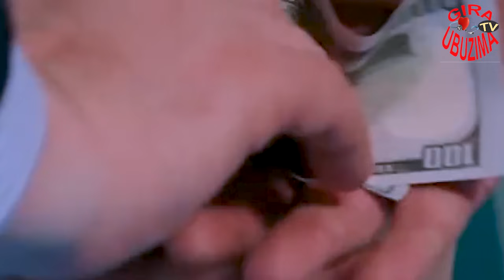Umusore yitoreye umugore mwiza aho Bata imyanda dore uko byagenze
in this video I tell you 9 characteristics of bad partner to whom you should separate early because he/ she will never change mind, 1st is drug addicted second is who you are in unwanted relationship, third is who is aggressive and temper, next watch our vdeo